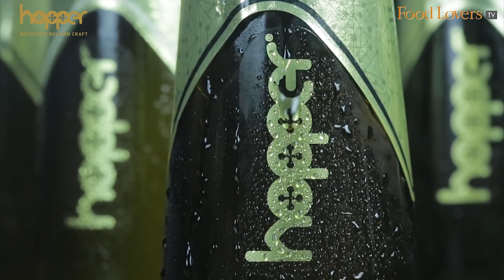MUTTON PEPPER FRY, MAGIC CHICKEN KEBAB, GUNPOWDER POTATOES At SOCIAL BENGALURU |The Hoppetizer Trail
Social Offline Bengaluru. Most Popular Resto Bars In Bangalore. Hopper Beer. Hopper Authentic Belgian Craft Beer. Pairing Food With Beer.

We’ve partnered with Hopper Authentic Belgian Craft Beer to bring you the The Hoppetizer Trail! Exciting menus specially curated to pair with Hopper’s two beers, the Blonde Belgian Lager and the Hopper Witbier, a Belgian style wheat beer. Food Lovers Editor Kripal Amanna explores this exciting line-up of dishes across restaurants in Bengaluru. In this episode, he heads to Social, Church Street.

Social, Church Street almost needs no introduction. Popular with youngsters in the city and those young at heart, this space is known for its ‘urban desi’ theme. Food Lovers Editor Kripal Amanna tasted the exciting menu here, curated by Chef Saurabh Arora.

He starts with the Gunpowder Baby Potatoes and then moves on to the Chicken Magic Kebabs. Next up are the ‘Luru prawns, Magic Mushrooms (not the kind you’re thinking of!) and he rounds off the tasting with a classic Mushroom Pepper Fry. And of course, he pairs each of them with one of Hopper’s delicious beers!

You too can taste these by visiting Social and asking for The Hoppetizer menu. And for every two bottles of Hopper Beer, you get a Hoppetizer free. Follow along on The Hoppetizer Trail and enjoy this celebration of great food and beer.

The Hoppetizer Trail At Social is priced at Rs 790 ++ inclusive of one Hoppetizer and two Hoppers.
++ exclusive of taxes.

The Hoppertizer Trail Promotion is on till the 31st of January, 2020.

Stanley Pinto
Nilesh D'souza